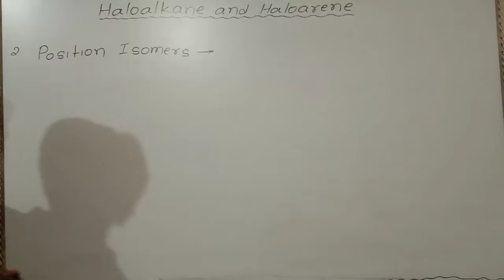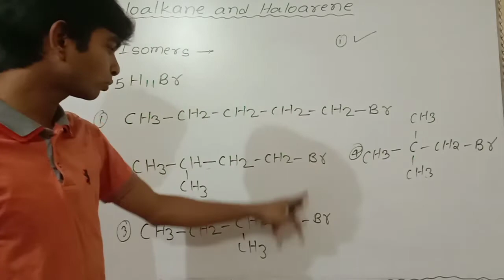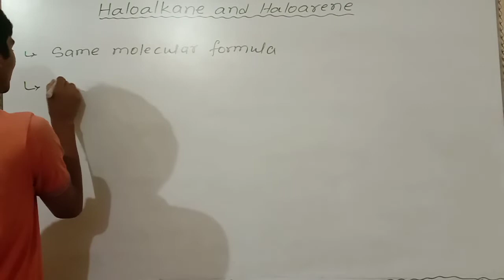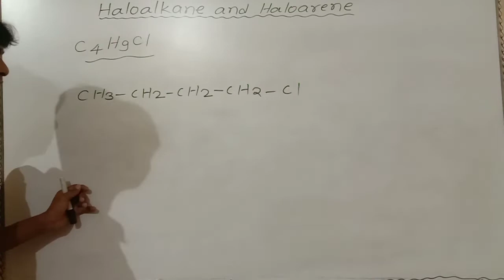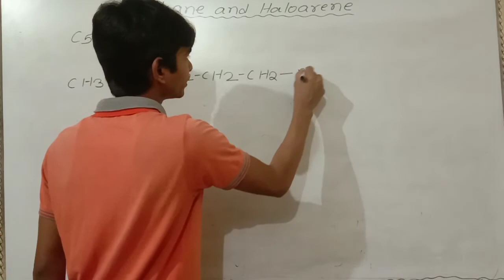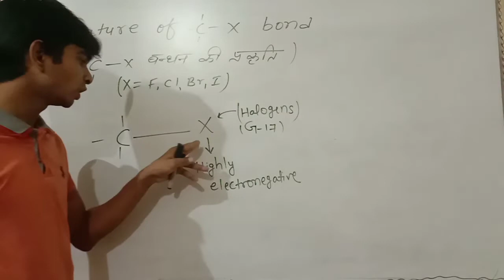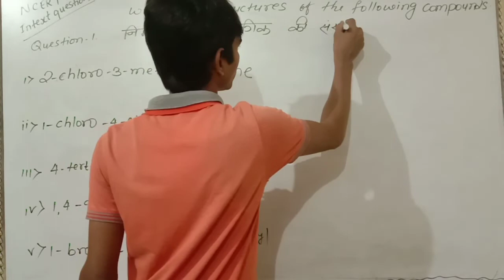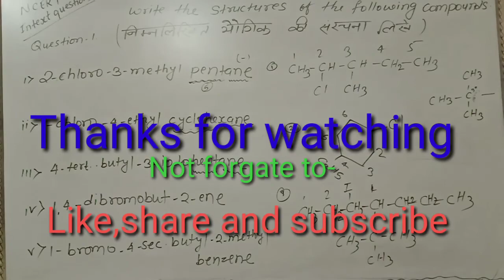Haloalkane and haloarene part 3 Isomerism in haloalkane and nature of c-x bond